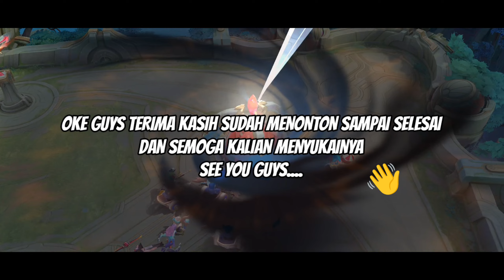BEGINI CARANYA AGAR MENANG GAME‼️DIGGIE DAMAGE CARRY US!‼️BEST BUILD DIGGIE‼️BUILD DIGGIE TERSAKIT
BEGINI CARANYA AGAR MENANG GAME‼️DIGGIE DAMAGE CARRY US!‼️BEST BUILD DIGGIE‼️BUILD DIGGIE TERSAKIT - MOBILE LEGENDS.

okelah ya gaes yah masih dengan hero yg sama yaitu
Diggie, user diggie dan pemula mau main hero diggie wajib nonton video ini, biar diggiemu sakit

- damage semakin gak ngotak
- 1 hit auto hilang, parah !!
- damage diggie dikirain cheat
- diggie build mage full damage

tag;

best build Diggie 2024
build Diggie Tersakit 2024
gameplay diggie
diggie best build 2023
diggie damage build
tutorial diggie
diggie offline
diggie mvp
diggie emblem
diggie top global
diggie top player
diggie build
diggie 1 hit
diggie meta
diggie mage
diggie new season
diggie full damage
diggie ajung18 official
diggie damage gak ngotak
gameplay top global diggie
insane damage  diggie
tutorial diggie
tutorial diggie mobile legends
tutorial diggie tersakit
tutorial diggie combo
tutorial diggie support
tutorial diggie build
tutorial diggie dan build
tutorial diggie offlaner
tutorial diggie terbaru
tutorial diggie 2021
tutorial diggie 2022
tips dan trick diggie
tips dan rick diggie mobile legends
cara diggie sakit
cara menggunakan hero diggie
cara main hero diggie
cara main diggie mobile legends
cara combo diggie
cara main diggie yg benar
cara main diggie dan build
cara main diggie pro player
build diggie
diggie
top 1 diggie
diggie mobile legends best build
diggie best build
diggie build ml
diggie damage build
diggie gameplay tutorial
diggie mobile legends gameplay
diggie mlbb
diggie best build and emblem
diggie best build 2021
diggie best build and comb
diggie top 1 global
diggie best build top 1 global
diggie gameplay
top global diggie
mobile legends
build rahasia diggie
build diggie paling sakit
build diggie tersakit
diggie damage 1 hit
Iitem diggie tersakit
item diggie paling sakit
cara main diggie agar sakit
build emblem diggie tersakit

oh ya guys ya kalian juga bisa support channel ini dengan cara beri dukungan klik link dibawah ini ygy 👇